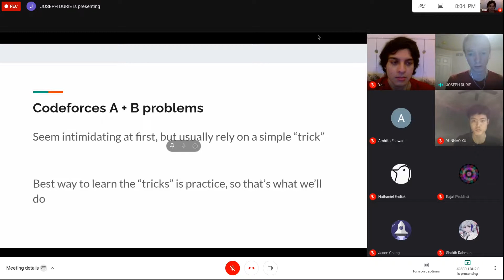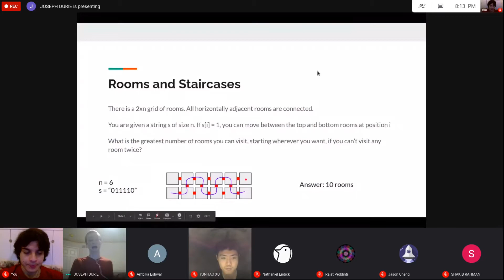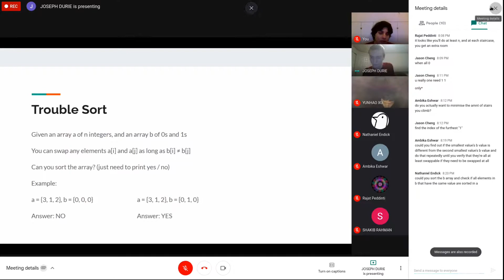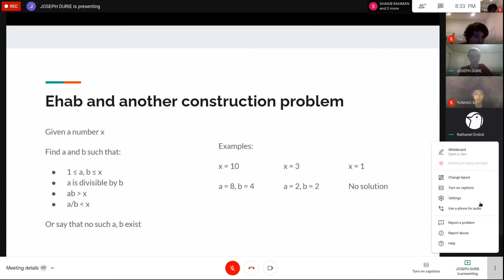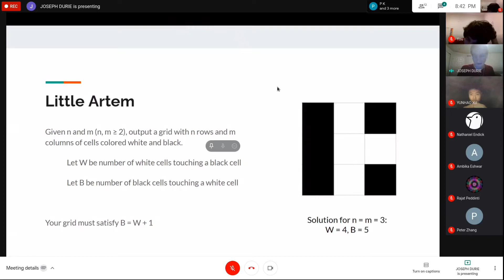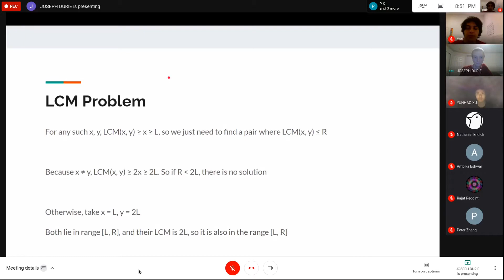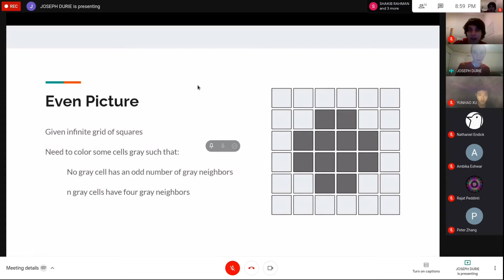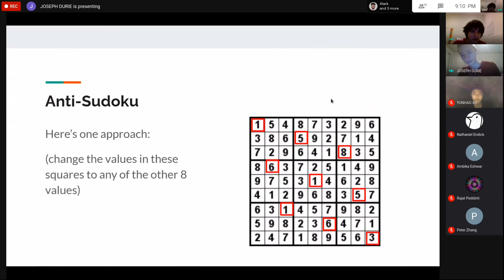General Lecture Series 1 - Common CP Tricks (RUCP Fall 2020)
This is the second in the RUCP general lecture series (we didn't manage to record the first). The series is meant for people with basic experience with programming/math.

In this lecture we run through a bunch of common tricks that appear in competitive programming problems. Specifically, these are very useful in codeforces div2 A and B problems.

Presented by Joseph Durie.